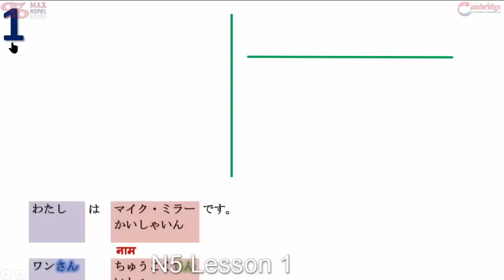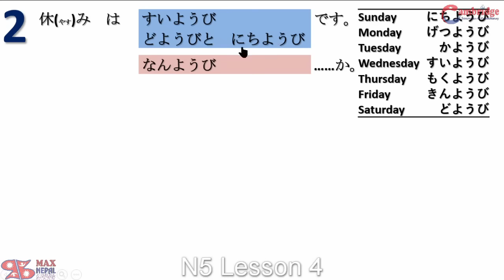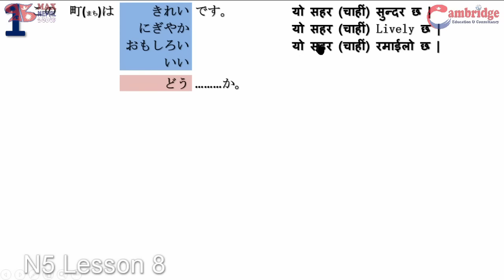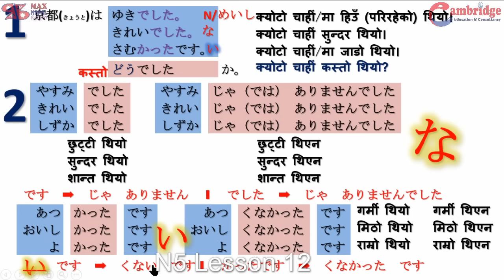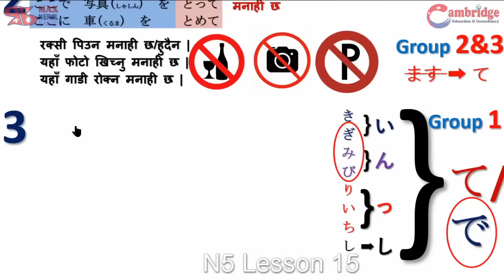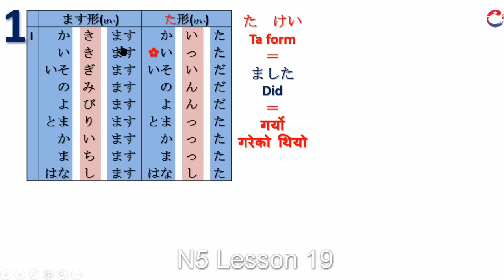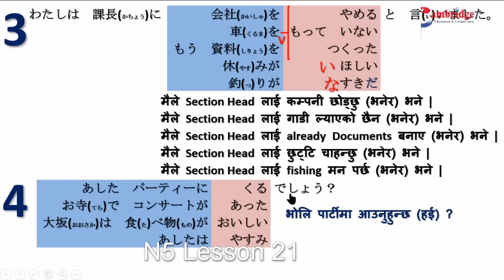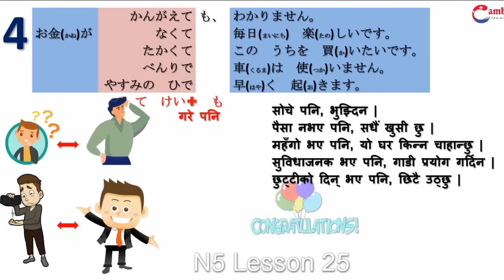Japanese Language N5 all Grammar in One Video (Lesson 1 to 25) Basic Level नेपालीमा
This video consists of all grammar section of Japanese Language n5 level from lesson 1 to 25

यो भिडियो लाई सुन्दै आफ्नो काम गर्नु होस् र भाषा लाई पनि राम्रो बनाउनु होस् !

यो भिडियो लाई सुन्दै आफ्नो काम गर्नु होस् र भाषा लाई पनि बनाउनु होस् !